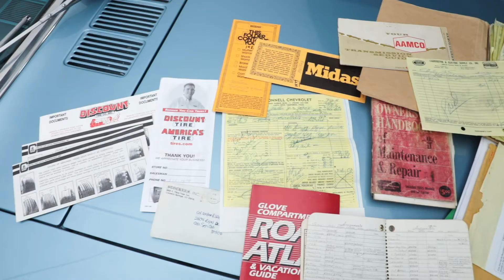1965 Ford Mustang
Duffy's Classic Cars since 1979, the oldest and largest Classic, Collector, Investment, American Muscle, Restomod dealer in the Midwest.